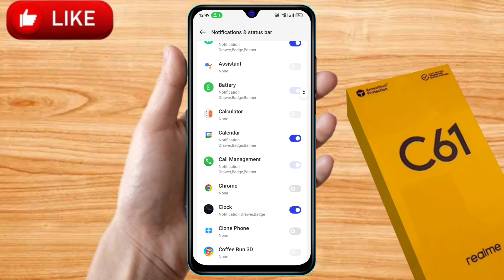realme c61 notification settings, realme c61 notification off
realme c61 notification off settings,
realme c61 notification,
how to notification off in realme c61,
realme c61 notification problem,
realme c61 notification off kaise kare,
realme c61 notification not showing,
realme c61 lock screen notification off,
realme c61 app notification setting,
realme c61 lock screen notification setting,
realme c61